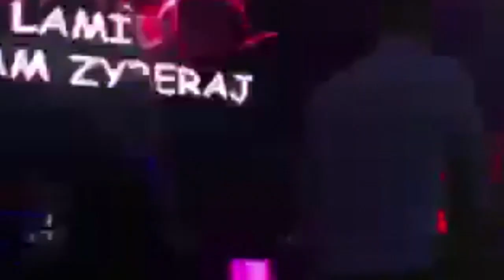Fadil Fetahu ft Dj Remi - Princesha